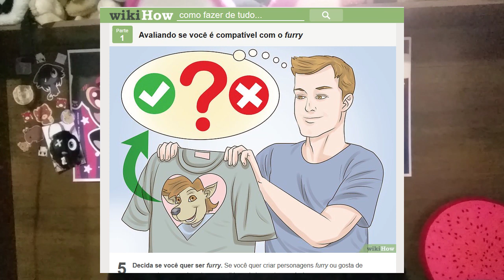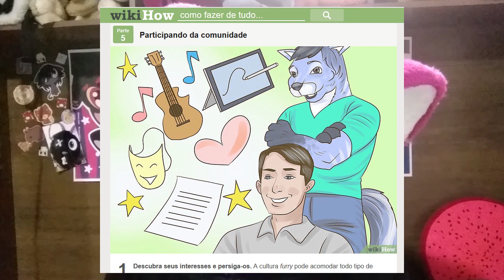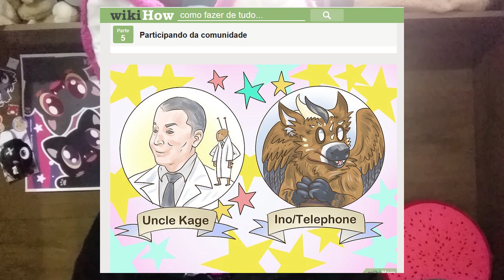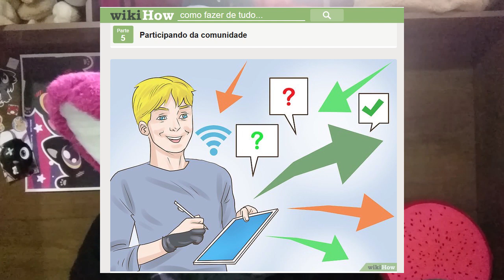COMO SER FURRY? : Wikihow - Review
A Wikihow tem um artigo de como ser furry! Como ser furry? Vamos ver se realmente o artigo é válido, leia junto comigo!

MEUS LINKS!

Daieny Schuttz,Design, Ilustração, Quadrinhos, Fursuiter

Diga "profusamente indumentária" e ganhe um cookie! 🍪